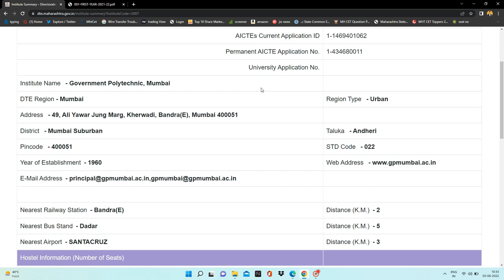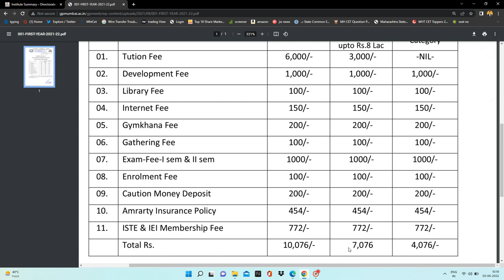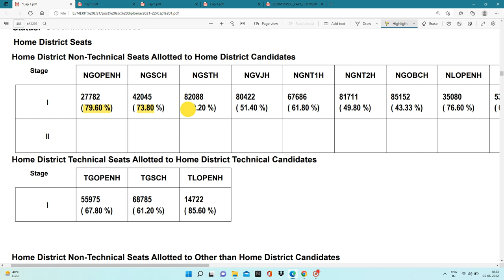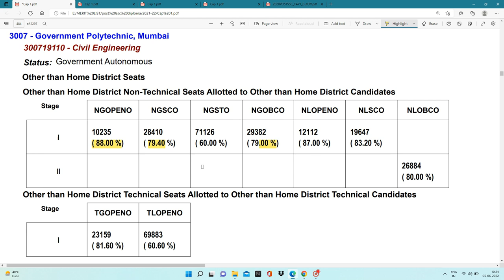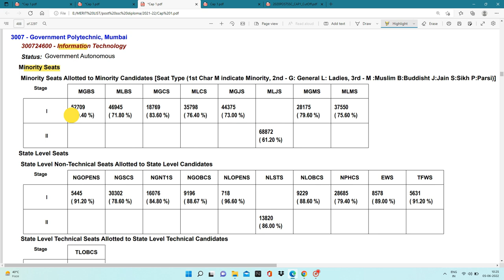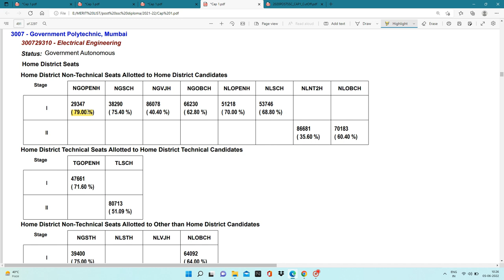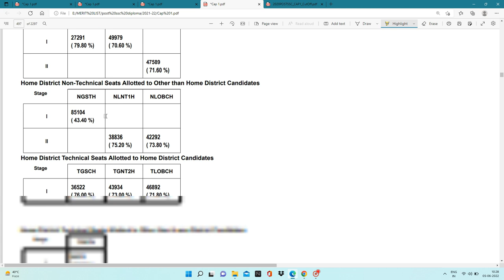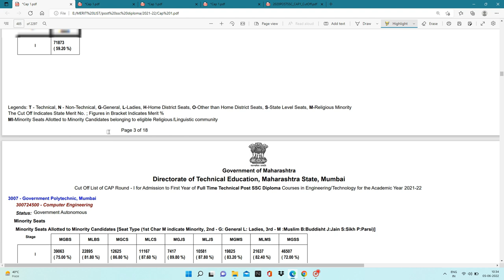Cutoffs of Government Polytechnic Mumbai 2021-22 | Latest Cutoffs of GP Mumbai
CET Exam Telegram Link🔥
Telegram Group For RTMNU Students🎉
My Setup:

My Mic Boya BYM1:
Green Screen:
Studio Background Stand Kit:

 My Tripod :

SPYKART Flexible Lazy Hang Neck Phone Support: